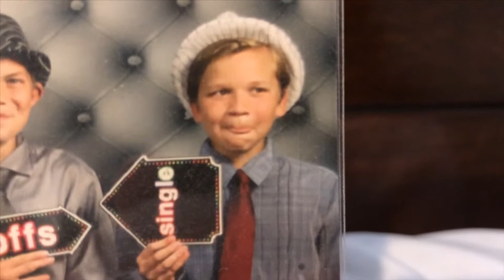Nick Conti ft. Trent & Andrew - Trent Come Home (Official Music Video)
This song I think is hilarious and only took like an hour to make. Enjoy!!!